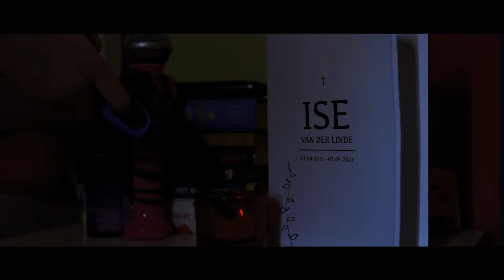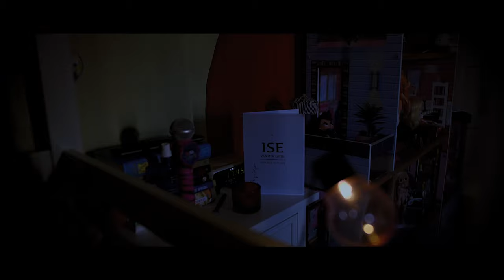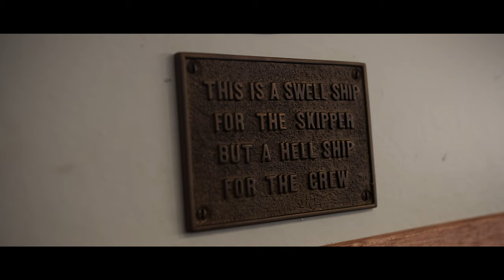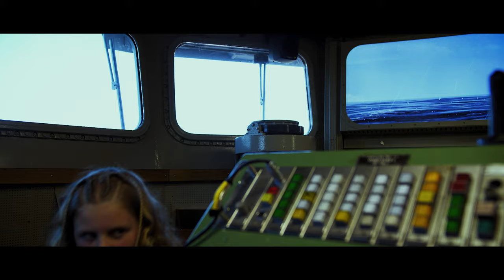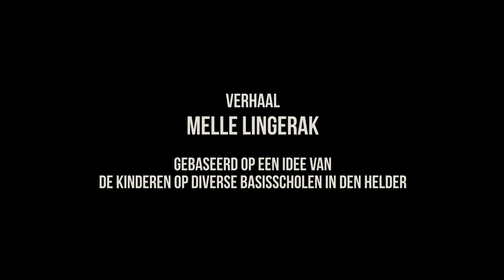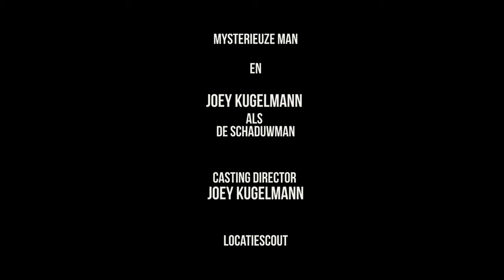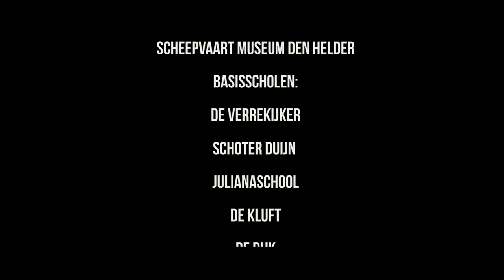De Witte Diamant | Avontuur Short Film | WDO MOVIES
Deze film is geschikt bevonden voor 8 jaar en ouder

REGIO: Noord-Holland

Workshop De Ontdekkingsreis en WDO Movies presenteren

Een film van Joey Kugelmann

Director Of Photography: Alex Nas

Montage en Audio: Alex Nas

Regie: Joey Kugelmann

Productie: Joey Kugelmann Entertainment

Deze film is onderdeel van WDO Movies